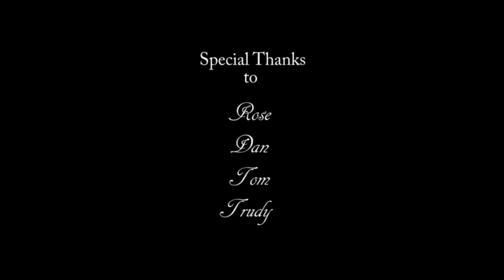John Forrester 'Butterfly Catcher' OFFICIAL VIDEO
'Butterfly Catcher' single out now

‘a rich, varied soundscape… John’s voice can be smooth and delicate but is more often big and forceful… Restless is an album full of exquisite pain’ - Folking.com

‘intelligent, thoughtful and involved songs that draw you in… an engaging and enjoyable collection’ - RnR Magazine

‘takes me back to the real days of bedsit heroes and singer/songwriters who can put over emotion and tell stories… gentle and impassioned…his most effective album yet… in a world filled with music that is loud, boastful and completely ignores the listener, this is a wonderful relief, an album that talks to the listener’ - Music News